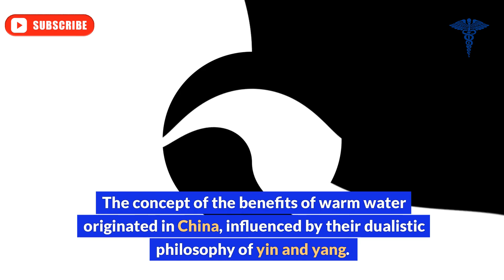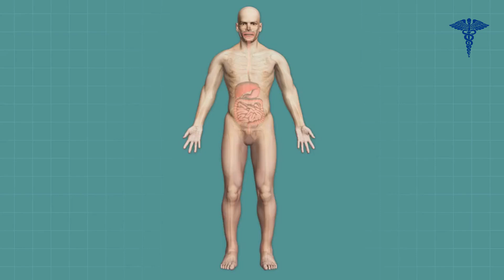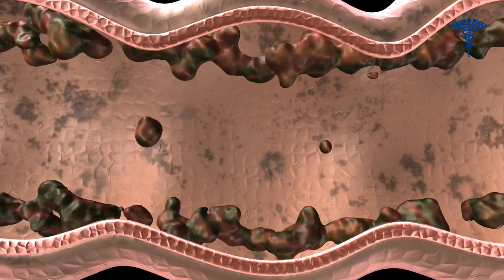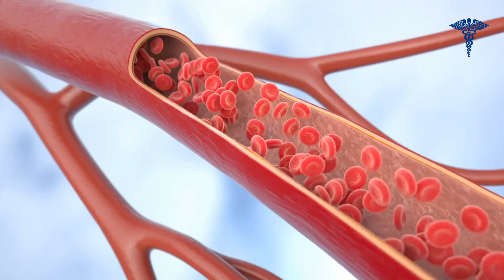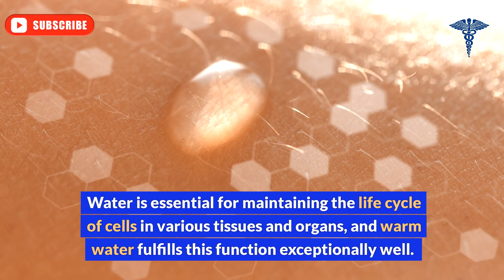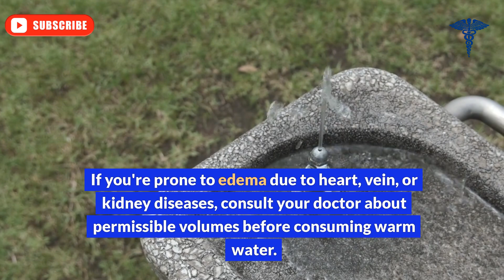WARM WATER on an Empty Stomach Triggers IRREVERSIBLE Processes in the Body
Everyone knows that the key to good health is maintaining water balance and sufficient fluid intake. Nutrition enthusiasts start their day with a glass of pure water to kick-start digestion and metabolism. But what if we tell you that not just the amount of fluid you drink matters, but also its temperature? In this video, we'll explore the benefits of drinking warm water.

Benefits of Drinking Warm Water:
Improved Digestion: Warm water stimulates digestive enzymes, helping to break down food more effectively and aiding in smoother digestion.
Detoxification: Drinking warm water can help flush out toxins from the body, promoting healthy skin and overall well-being.
Enhanced Circulation: Warm water dilates blood vessels, improving circulation and ensuring that oxygen and nutrients are distributed more effectively throughout the body.
Weight Loss: Warm water can boost metabolism, aiding in weight management by helping the body burn more calories.
Pain Relief: It can help alleviate pain from menstrual cramps, headaches, and muscle spasms by relaxing muscles and increasing blood flow to affected areas.
Respiratory Benefits: Warm water can help loosen mucus and relieve congestion in the respiratory tract, making it beneficial during colds or allergies.
Hydration: Warm water is easily absorbed by the body, helping to maintain optimal hydration levels.
We hope this information inspires you to incorporate warm water into your daily routine.